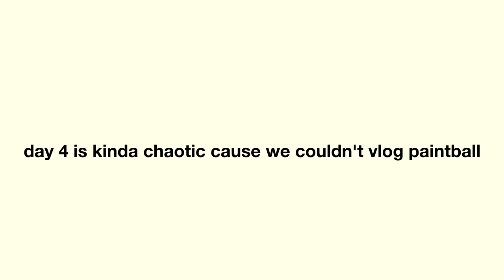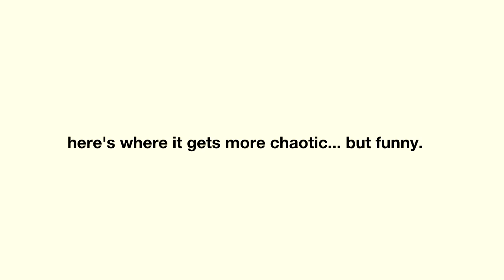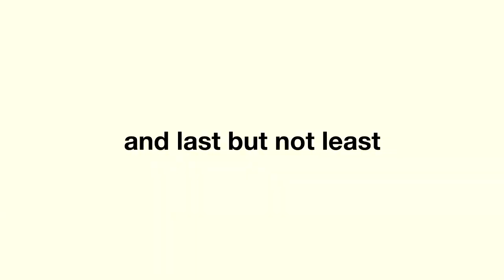final day of summer camp vlog | paintball, ziplining, fireworks, pool, go-karts, laser tag, and more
heyo! WELCOME to the final weezie's camp summer camp vlog of 2021. we did paintball, ziplining, fireworks, pool, go-karts, laser tag, and more! it was honestly so fun and im so pumped we got to save the memories by vlogging! hope you enjoy the last THREE days! final day of summer camp vlog

sub count: 6,082 (THANK U FOR SIX THOUSAND WOWOW)